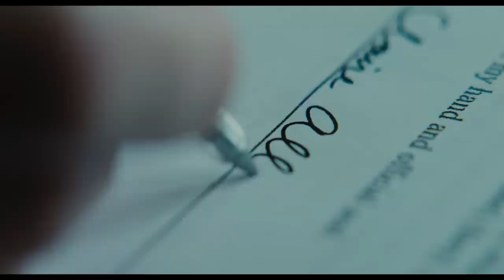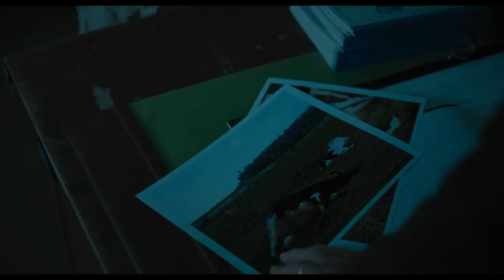Promised Land Official Trailer [Universal Pictures]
In UK Cinemas 2013

Promised Land is the new contemporary drama directed by Gus Van Sant (Good Will Hunting, Milk). Matt Damon plays Steve Butler, an ace corporate salesman who is sent along with his partner, Sue Thomason (Frances McDormand), to close a key rural town in his company's expansion plans.  With the town having been hit hard by the economic decline of recent years, the two outsiders see the local citizens as likely to accept their company's offer, for drilling rights to their properties, as much-needed relief. What seems like an easy job for the duo becomes complicated by the objection of a respected schoolteacher (Hal Holbrook) with support from a grassroots campaign led by another man (John Krasinski), as well as the interest of a local woman (Rosemarie DeWitt). Promised Land explores America at the crossroads where big business and the strength of small-town community converge.